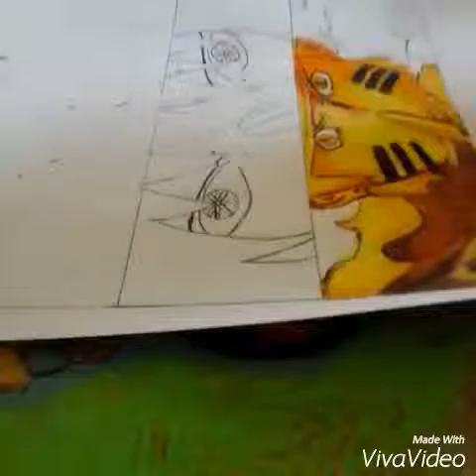Naruto speed drawing of sasuke and naruto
I hop you like it,